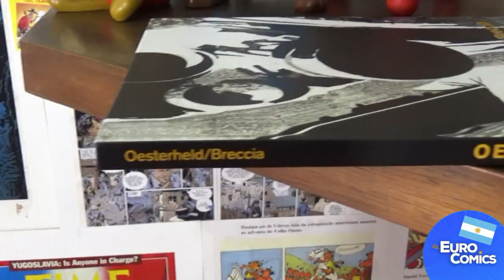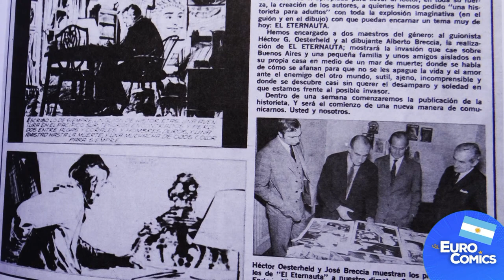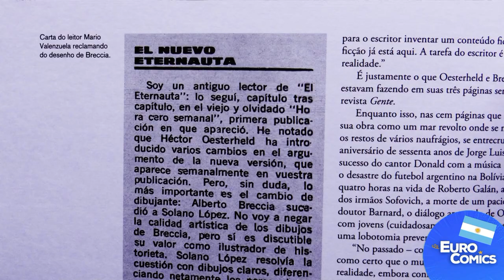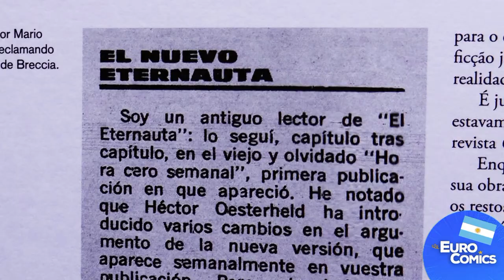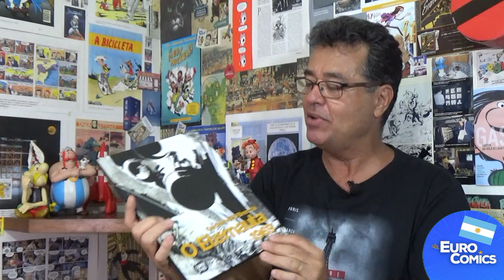O Eternauta 1969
Vídeo do Eurocomics sobre O Eternauta 1969, quadrinho argentino de ficção científica, com contornos políticos, de autoria de Héctor Germán Oesterheld e alberto Breccia. É um remake da obra que havia saído inicialmente nos anos 1950, e que teve uma segunda parte, em 1976.